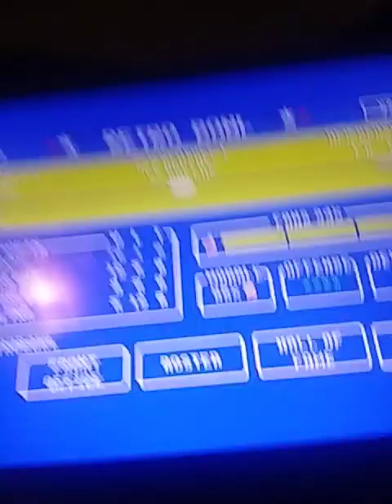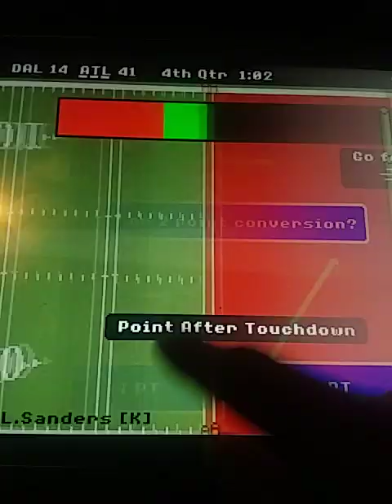RB iPad Gameplay 21